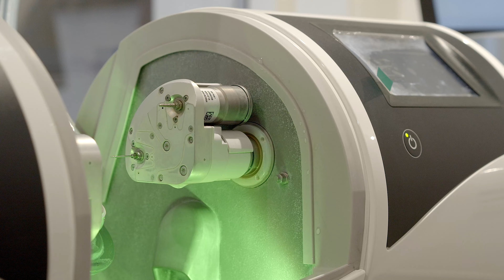Alfa Dental - Seahaven Dental Practice Google Video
📹 Boost Your Google Business Profile with Video Content! 🌟🎥

Did you know that adding videos to your Google Business profile can significantly enhance your online presence and attract more customers? Here's why multiple videos are essential:

1️⃣ Comprehensive Storytelling: 🎬 Create separate videos showcasing your products 🛍️, services 💼, customer testimonials 🗣️, your team 👥, or behind-the-scenes glimpses 🎥. Cover various angles to provide a well-rounded view of your business.

2️⃣ Targeted Messaging: 🎯 Tailor videos to specific audiences and preferences. Connect with first-time customers 👋, existing clients 🤝, or niche market segments 🎯 for personalised and relevant messaging.

3️⃣ SEO Benefits: 🔎 Boost your search engine visibility by diversifying video content with specific keywords and tags. Reach a broader audience and attract potential customers with different search intents.

4️⃣ Engagement and Retention: 📌 Cater to varied content preferences by offering short, snappy videos ⏱️ and longer, in-depth content ⏳. Keep your audience engaged and increase their time spent on your profile.

5️⃣ Fresh and Updated Content: 🆕 Demonstrate an active presence by regularly adding new videos. Encourage subscriptions and followers to stay updated with your latest content, fostering ongoing engagement and loyalty.

Get in touch with Brighton Video Production to find out more @brightonvideoproduction.com